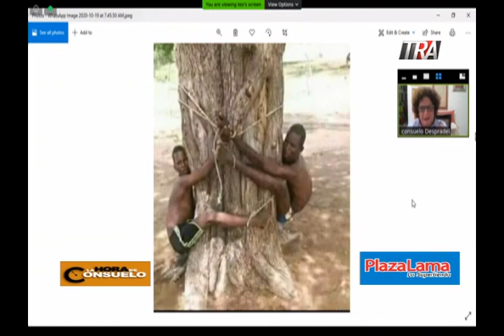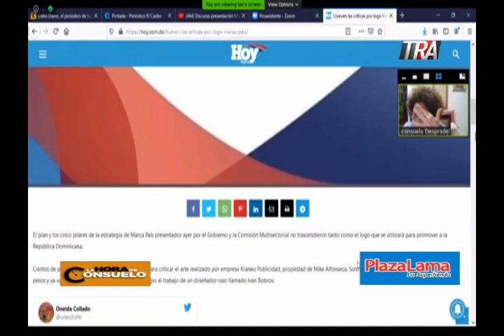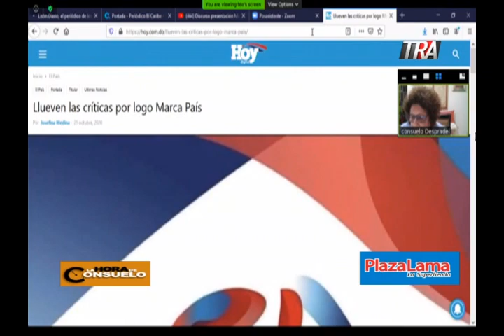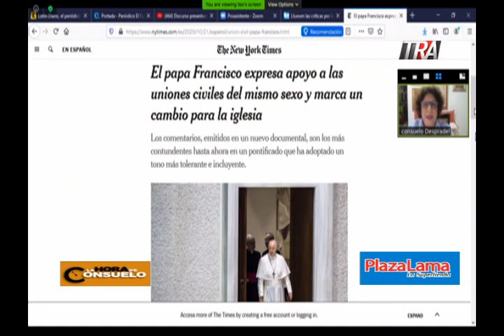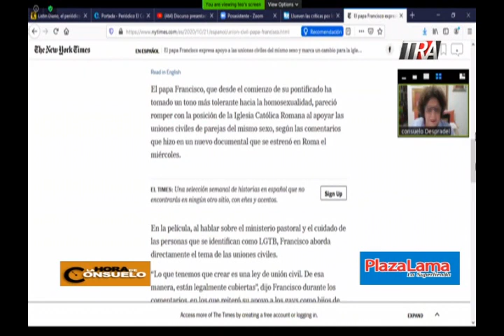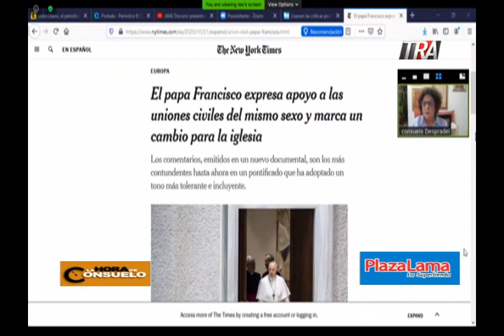La Hora de Consuelo 21-10-2020